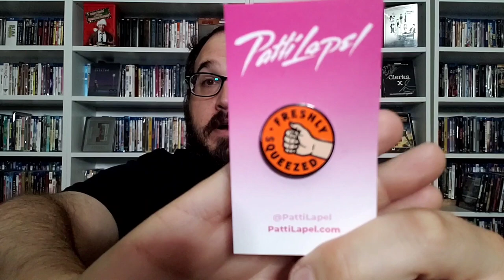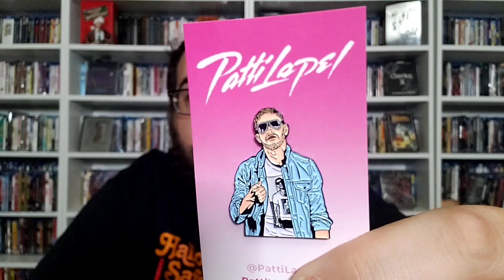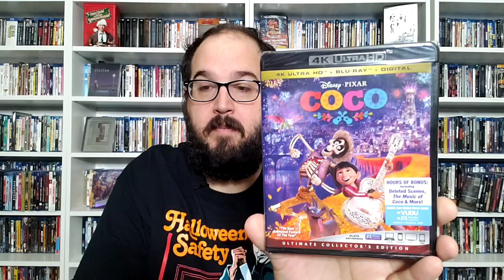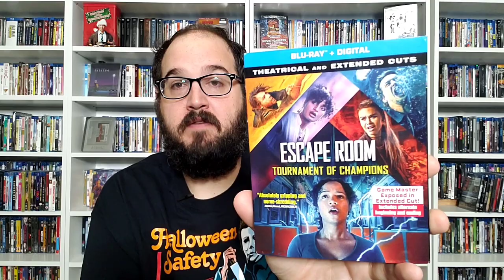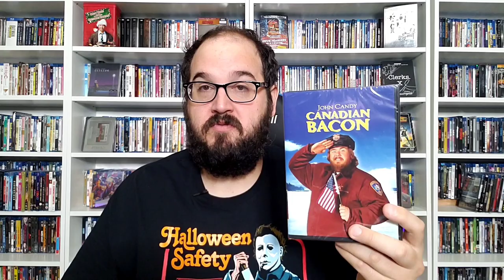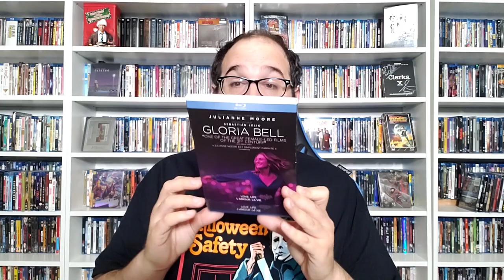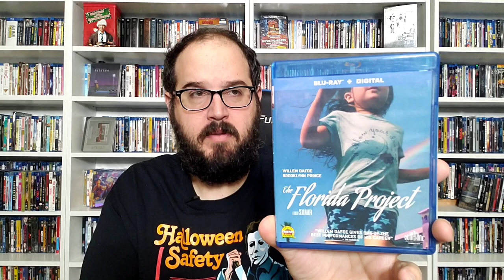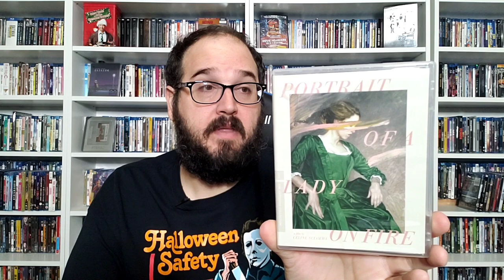UNBOXINGS FROM FRIENDS, A TRADE AND PINS????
I'm gonna unbox some packages in this video from Patti Lapel, Facebook, Art, Matt, Juli-Anna, and a trade/purchase from Bradley.